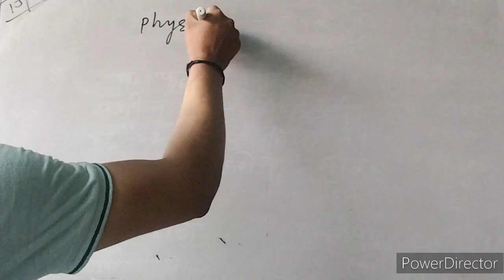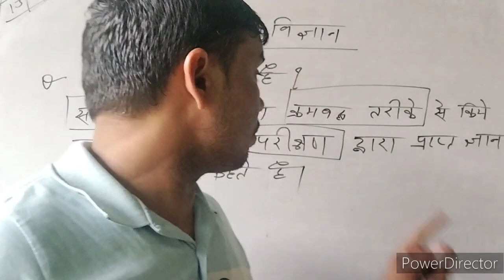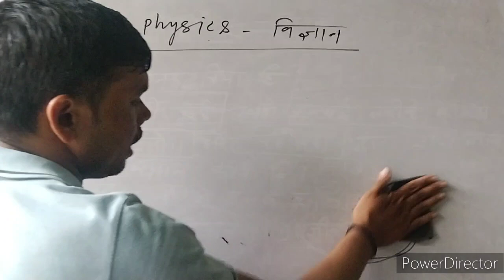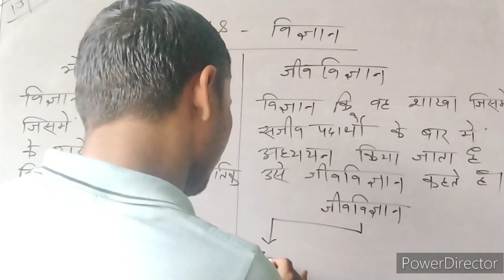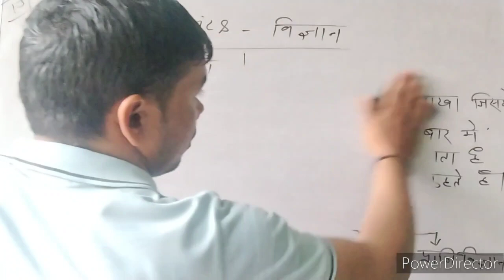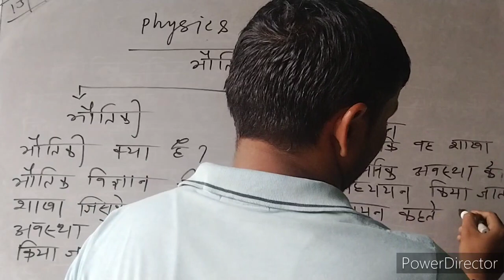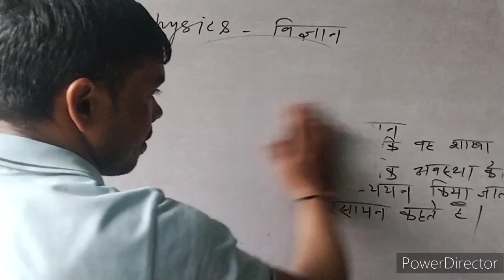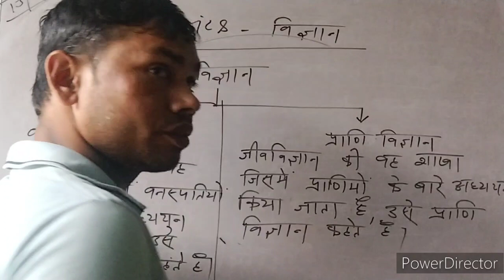विज्ञान किसे कहते हैं? विज्ञान के दो शाखाएं होती है। भौतिक और जीवविज्ञान किसे कहते हैं?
विज्ञान किसे कहते हैं? विज्ञान के दो शाखाएं होती है। भौतिक और जीवविज्ञान किसे कहते हैं? upscmotivation bpsc upsc bpscteacher ramanujan ramanujanclasses youtubelogo science sciencetricks scienceexperiment sciencefacts #